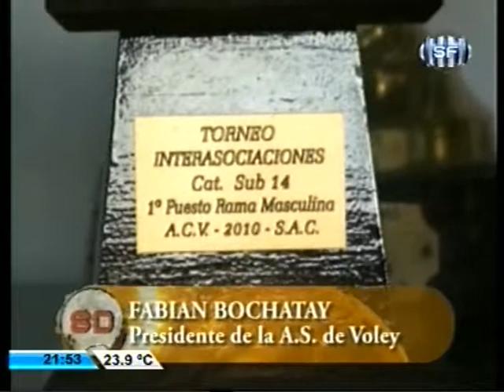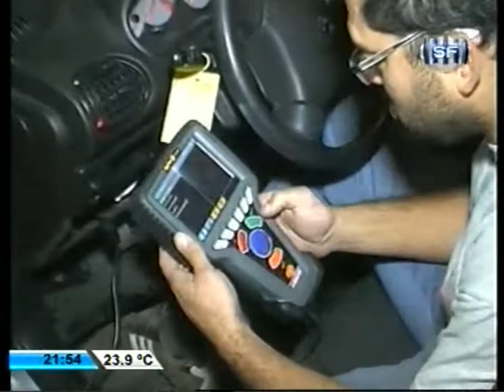SOMOS DEPORTE - 30-10-14 - VOLEY - BASQUET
Entrevista con Fabián Bochatay, Pte Asoc SF.
El quinto triunfo de Unión en el TNA